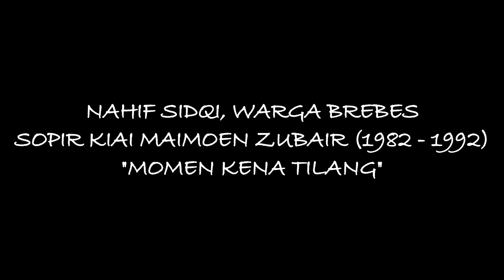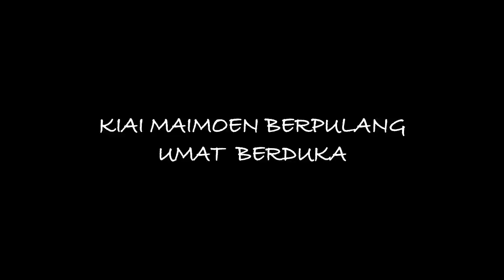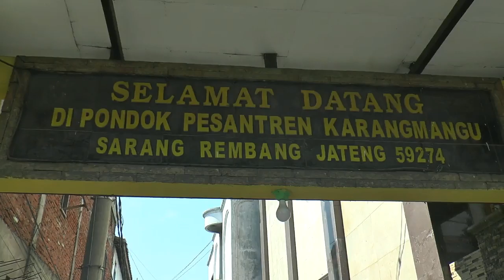MOBIL DITILANG POLISI, MANTAN SOPIR KISAHKAN SIKAP KIAI MAIMOEN ZUBAIR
Rembang – Najib Sodiq Suhaimi (bukan Nahif Sidqi-Sebagaimana tercantum dalam video), dari Benda, Sirampog, Kabupaten Brebes mengisahkan pengalamannya selama 10 tahun menjadi sopir Kyai Maimoen Zubair, tepatnya antara tahun 1982 – 1992 silam.

Mulai pengalaman mobil yang terkena tilang polisi di Demak, hingga kebiasaan Kyai Maimoen Zubair meninggalkan bisarohnya, ketika mengisi pengajian di Masjid atau Mushola yang sedang dibangun.

Kyai Maimoen Zubair sudah berpulang ke Rahmatullah, saat menunaikan ibadah haji. Jenazahnya dimakamkan di Ma’la, sebelah utara Masjidil Haram, Selasa (06 Agustus 2019). (Musyafa Musa).